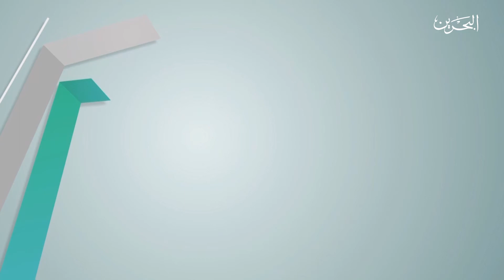ما وراء الخبر| ضيف البرنامج عبر الهاتف/ مشعل النامي - كاتب ومحلل سياسي - الكويت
دعوة النائب الاول لرئيس مجلس النواب علي العرادي لمقاضاة الحكومة القطرية لتورطها الصريح و المباشر في دعم الإرهاب في البحرين